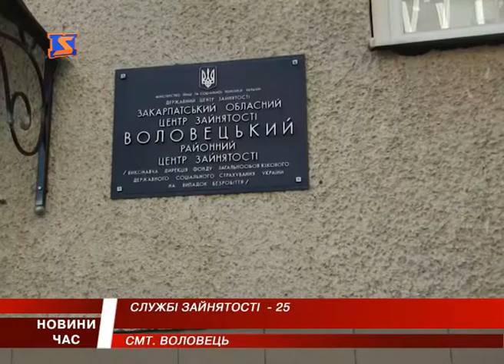Рівень безробіття. Робота центру зайнятості